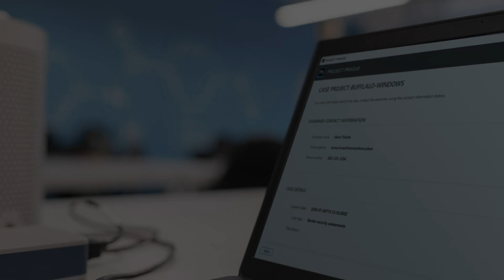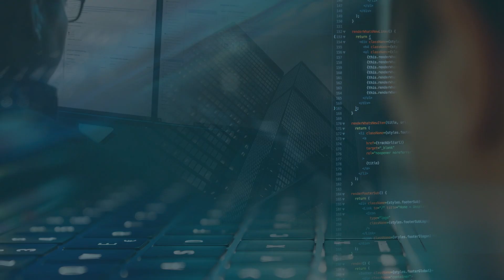New in AXIOM Cyber 5.2: Find Files and Folders During Remote Collection Faster Than Ever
With AXIOM Cyber 5. 2, we’ve introduced new features like the ability to filter and search for files and folders during a remote collection; and we’ve enhanced existing ones like acquiring even more public-facing data from Facebook. And we’re releasing beta functionality, called Project Prague™, for a new feature that introduces the concept of cross-case searching and analytics.